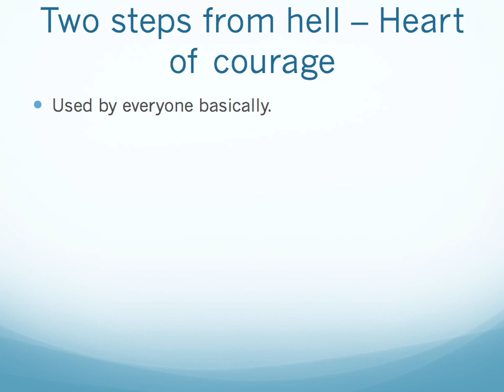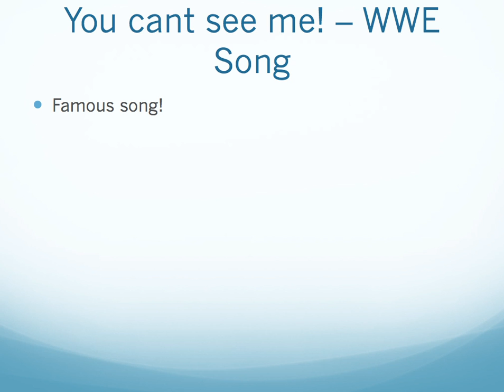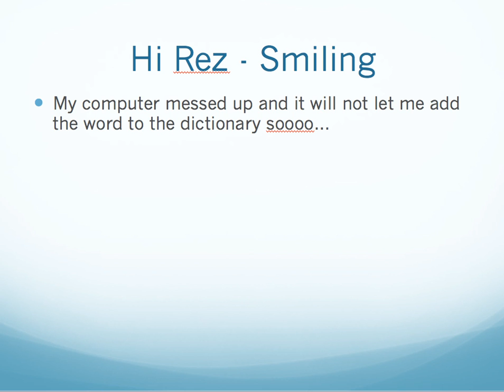JOE WELLER ALL SONGS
Season 2 of all songs coming January 16th Ft. Tobjzzle, Behzinga, Calfreezy and more Wroetoshaw all songs